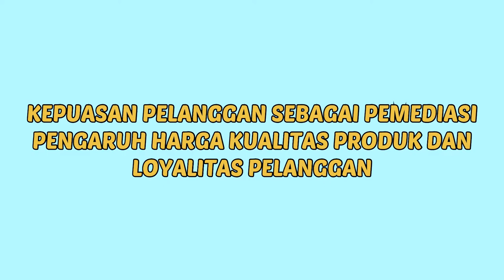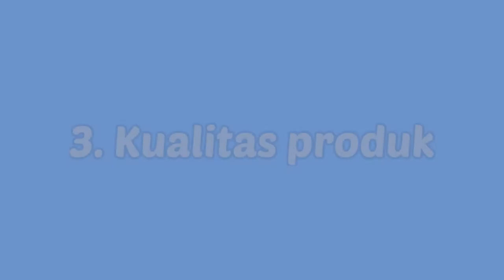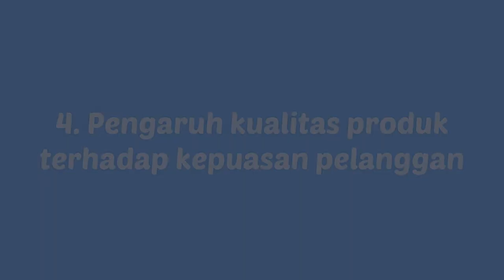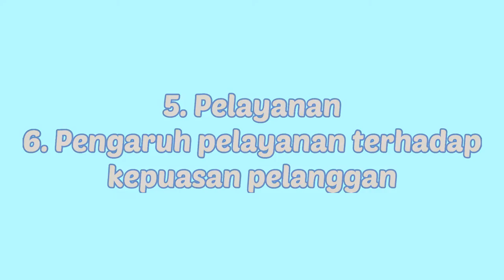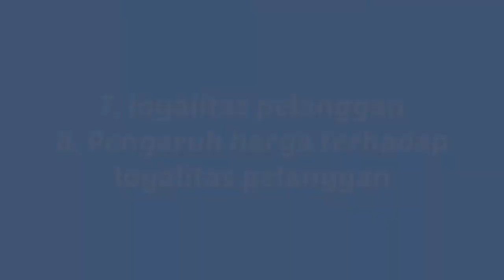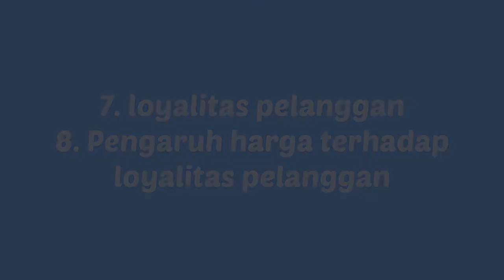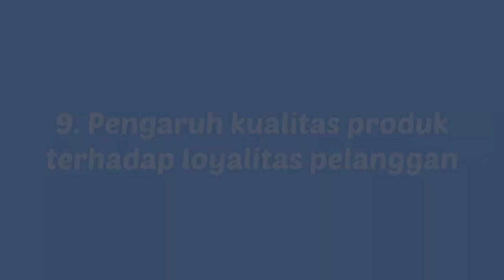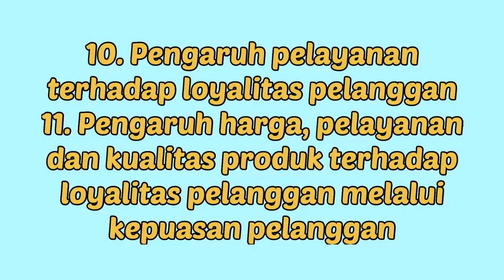KELAS 4 C MANAJEMEN PAGI 2021 VIDEO KELOMPOK 6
SILAHKAN DIBERIKAN KOMENTAR
NAMA, NPM, KELAS, KELOMPOK, ISI KOMENTAR, DAN NILAI

CONTOH :
NAMA : BAIHAQI AMMY
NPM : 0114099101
KELAS : 4 C MANAJEMEN PAGI
ISI KOMENTAR : VIDEO KELOMPOK INI SUDAH SANGAT BAGUS
NILAI : 8

NB : BATAS PEMBERIAN KOMENTAR SAMPAI DENGAN RABU, 07 JULI 2021 PUKUL 23.59 WIB

TERIMA KASIH